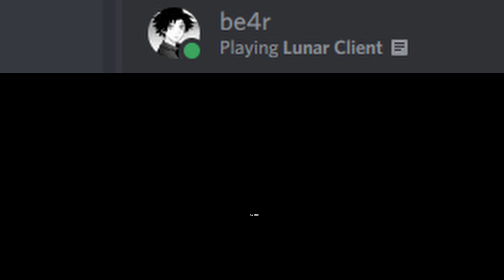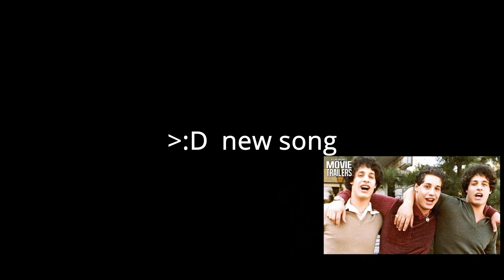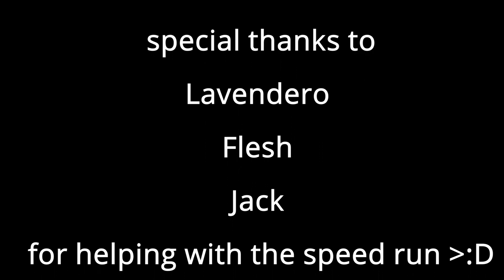Speed Running The Fruitless Smp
If you would like to join this smp feel free to apply! for the application is still open :)

Minecraft smp RAAA more video next week!?!?!"? TBH I donno about the like bear and the cubs story part 2 or when it will come out D: but I want it to be perfect and not rushed :)